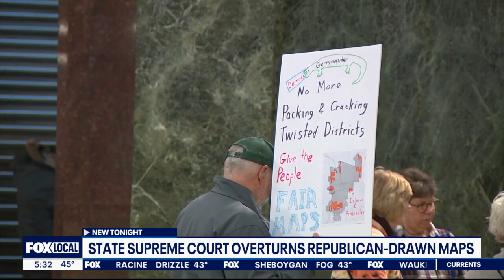Wisconsin Supreme Court's legislative map ruling, new boundaries ordered | FOX6 News Milwaukee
UW-Milwaukee Professor Emeritus Mordecai Lee breaks down the Wisconsin Supreme Court's ruling that the state's legislative districts need to be redrawn because some are not contiguous.